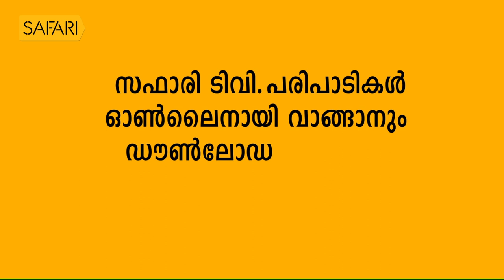Smrithi | KALABHAVAN MANI | SAFARI TV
|| ANTI-PIRACY WARNING ||